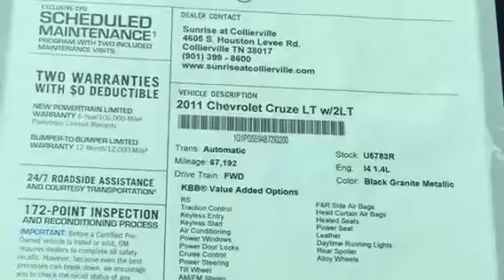2011 Chevrolet Cruze 2LT # U5783R REDUCED $13,999